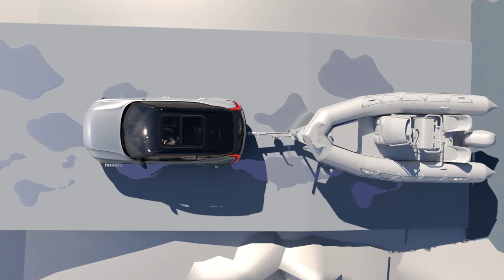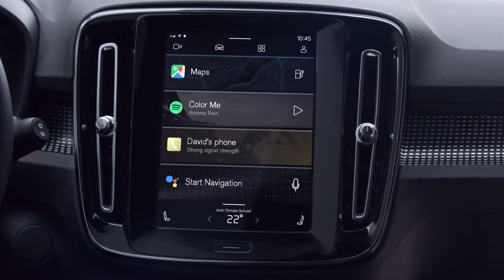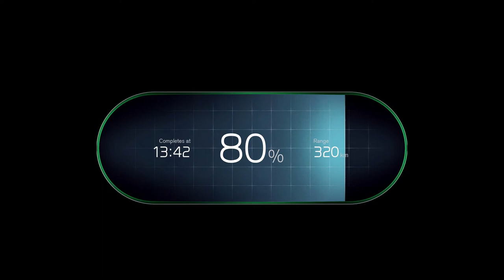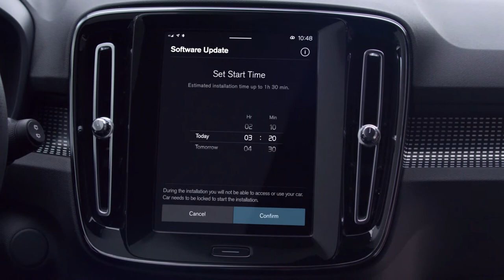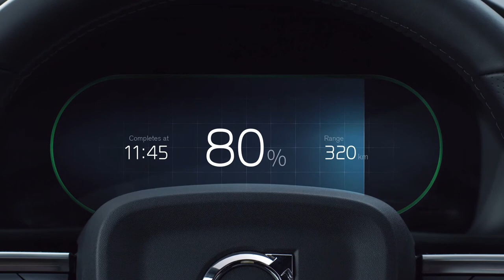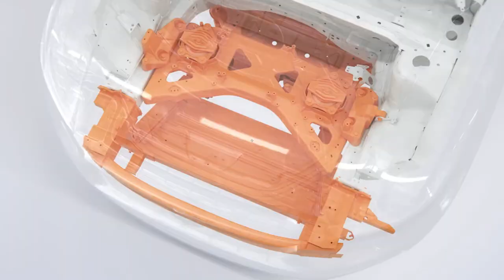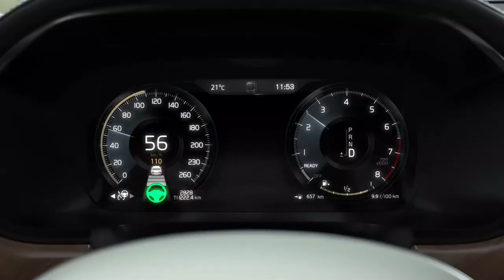Volvo XC40 Recharge P8 AWD | REVIEW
The Volvo XC40 Recharge P8 is Volvo’s first ever fully electric car. It is based on the best-selling XC40 small premium SUV, the first Volvo model to win the prestigious European Car of the Year award.

Like the XC40, the XC40 Recharge P8 is based on the Compact Modular Architecture (CMA), an advanced vehicle platform co-developed within the Geely Group. CMA provides Volvo with the necessary economies of scale for this segment.

Inside, an innovative approach to all-round functionality provides drivers with plenty of storage space. The XC40 Recharge P8 offers several large and smartly designed storage compartments in the doors, under the seats and in the trunk. Not having an internal combustion engine means that the car provides drivers with even more storage space, via a so-called ‘frunk’ storage space under the front hood.

Connectivity and infotainment

The XC40 Recharge P8 is the first Volvo model equipped with a brand new infotainment system powered by the Android operating system. The new infotainment system offers customers unprecedented personalisation, improved levels of intuitiveness and new embedded Google technology and services, such as the Google Assistant, Google Maps and the Google Play Store.

It is also the first Volvo that receives larger software and operating system updates over the air, placing Volvo Cars at the forefront of automotive connected services. The XC40 Recharge P8 will keep evolving and improving over time, rather than being at its peak when it leaves the factory.

Safety and driver assistance

While building on the excellent safety standards of the original XC40, Volvo Cars safety engineers had to completely redesign and reinforce the frontal structure of the XC40 Recharge P8 to deal with the absence of an engine, meet Volvo Cars’ high safety requirements and help keep occupants as safe as in any other Volvo.

The battery is protected by a safety cage which consists of a frame of extruded aluminium and has been embedded in the middle of the car’s body structure, creating a built-in crumple zone around it. The battery’s placement in the floor of the car also has the benefit of lowering the centre of gravity of the car, for better protection against roll-overs.

At the rear, the electric powertrain has been integrated in the body structure to realise a better distribution of collision forces away from the cabin.

The XC40 Recharge P8 is also the first Volvo model equipped with a new, scalable Advanced Driver Assistance Systems (ADAS) sensor platform with software developed by Zenuity, the joint venture firm owned by Volvo Cars and Veoneer.